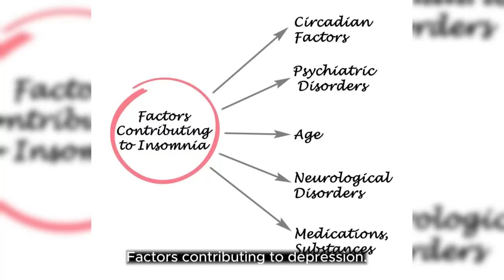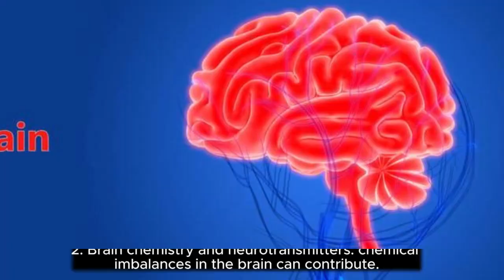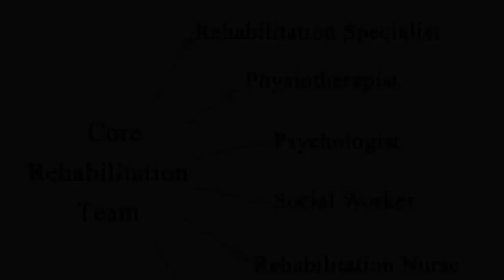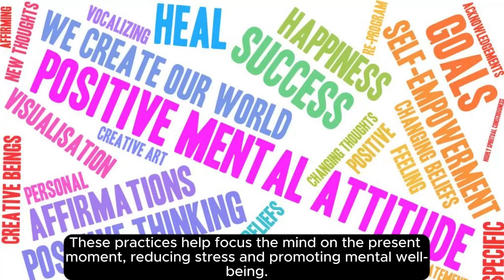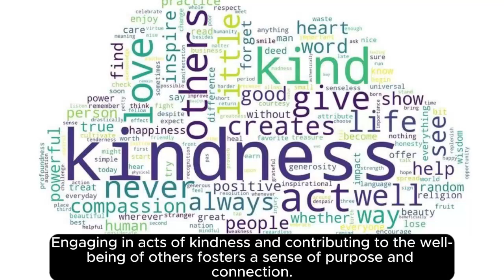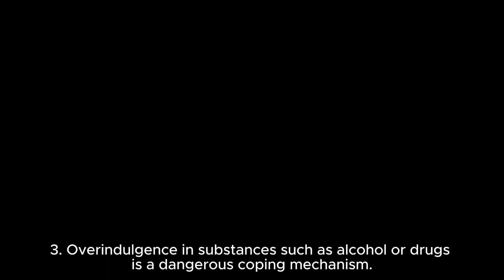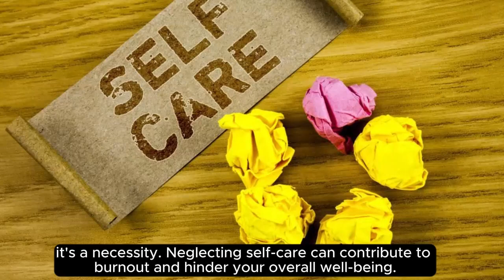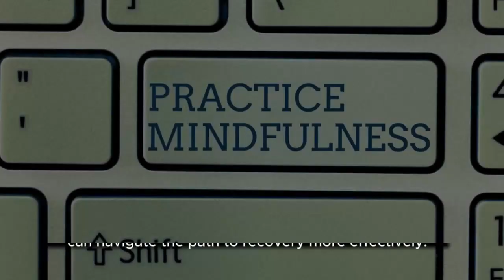Dealing with Depression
Welcome back to "A Journey with depression",' a heartfelt video where we delve into the depths of depression, aiming to shed light on this often misunderstood and stigmatized mental health challenge.

In this raw and authentic discussion, we share personal experiences, coping strategies, and insights that may resonate with those who have faced or are currently facing depression. Our goal is to create a safe space for open dialogue, fostering understanding and empathy.

💙 Join us as we explore the complexities of mental health, emphasizing that you are not alone on this journey. We discuss practical tips for self-care, the importance of seeking support, and the power of resilience. Together, let's break the silence surrounding depression and work towards building a community that uplifts and supports each other.

🌈 Whether you're someone navigating through your own struggles or a supportive friend or family member, this video is intended to be a beacon of hope. Remember, there is strength in vulnerability, and healing often begins with acknowledging and sharing our stories.

Let's spread awareness and compassion, one conversation at a time. Remember, there is always hope, and help is available. You are not alone. 💚